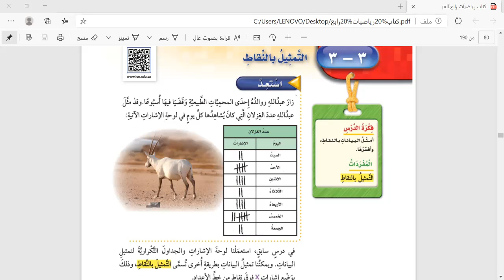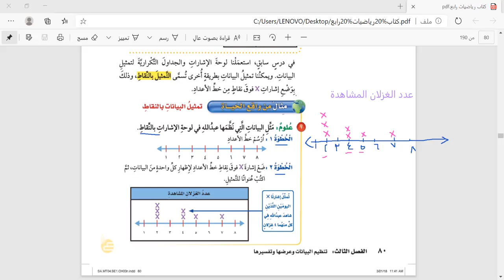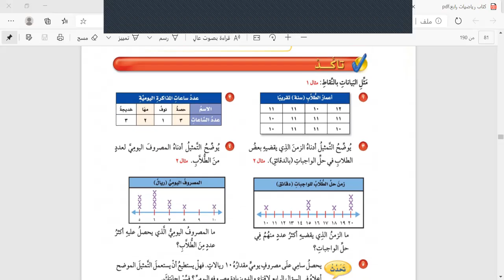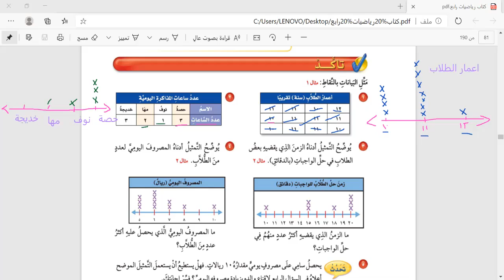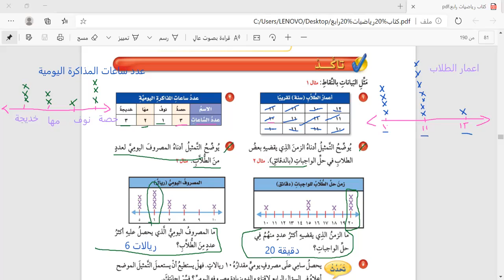مادة الرياضيات الصف الرابع التمثيل بالنقاط